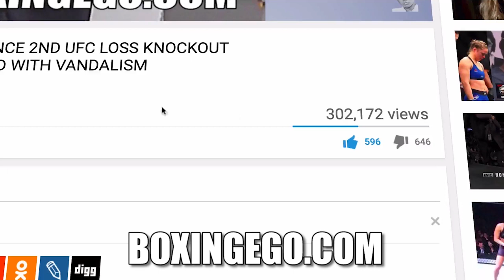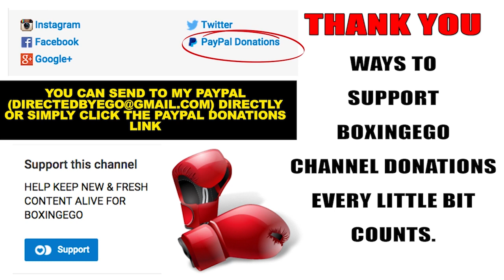Leaked!! PHOTO conor mcgregor vs paulie malignaggi SPARRING, Paulie Sore from Hard 12 Rounds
EGO OF BOXINGEGO (FORMERLY EGOSWORLD1) talks the leaked photo of Conor McGregor sparring Paulie Malignaggi again in Las Vegas. I also review Paulie Malignaggi's recent TMZ Interview (LINKED BELOW) talking about being sore from a hard 12 round sparring where both fighters "PUSHED" each other.